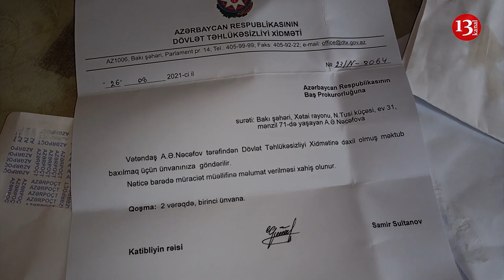"Ziya Məmmədovun qohumları hədə-qorxu gələrək, şantaj edərək rüşvət aldılar" - Gəncədən şikayət